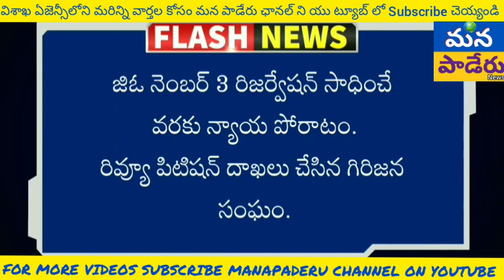//MANAPADERU//NEWS:జిఓ నెంబర్ 3 రిజర్వేషన్ సాధించే వరకు న్యాయ పోరాటం. రివ్యూ పిటిషన్ దాఖలు చేసిన గ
జిఓ నెంబర్ 3 సాధన కమిటీ.
ఆంద్రప్రదేశ్ రాష్ట్ర కమిటీ.
తేదీ:జూన్ 29/2020.పాడేరు.
                     ప్రెస్ మీట్
👉జిఓ నెంబర్ 3 రిజర్వేషన్ సాధించే వరకు న్యాయ పోరాటం.
👉రివ్యూ పిటిషన్ దాఖలు చేసిన గిరిజన సంఘం.
👉కేంద్ర ,రాష్ట్ర ప్రభుత్వాలు రివ్యూ పిటిషన్ దాఖలు చేయాలని డిమాండ్.

👉గిరిజనుల 100 శాతం రిజర్వేషన్ కల్పిస్తున్న జిఓ నెం 3 ను సుప్రీంకోర్టు ఏప్రిల్22 కొట్టేసింది. సుప్రీంకోర్టు తీర్పు ను సవాలు చేస్తూ జిఓ నెం  3 సాధన తరుపున  గిరిజన సంఘం సుప్రీంకోర్టు లో రివ్యూ పిటిషన్ దాఖలు చేసిందని జిఓ నెంబర్ 3 సాధన కమిటీ స్టేట్ వర్కింగ్ ప్రెసిడెంట్ పి.అప్పలనర్స, స్టేట్ జనరల్ సెక్రెటరీ కె.కాంతారావు తెలిపారు.

 👉పాడేరు గిరిజన సంఘం కార్యాలయంలో నిర్వహించిన విలేకరులతో జిఓ నెంబర్ 3 సాధన కమిటీ నాయకులు మాట్లాడుతూ  కరోన మహమ్మారి పెరుగుతుందని సుప్రీంకోర్టు లో ప్రత్యక్ష కార్యకపాలు ను కుదించినందున్న గిరిజన సంఘం ఈ ఫైల్లింగ్ ద్వారా రివ్యూ పిటిషన్ దాఖలు చేశాము. ఈ ఫైల్లింగ్ పిటిషన్ నెం:2384/2020, తేదీ:జూన్26 ను కోర్టులో ఎపి  గిరిజన సంఘం రాష్ట్ర ప్రధాన కార్యదర్శి పి.అప్పలనర్స తరుపున ఢిల్లీ లో సుప్రీంకోర్టు న్యాయ వాది బిజూ పి.రామన్ గారు రివ్యూ పిటిషన్ దాఖలు చేసారని అన్నారు. గిరిజనులకు 100 శాతం రిజర్వేషన్ సాదించేందుకు సుప్రీంకోర్టు లో పోరాటం చేస్తాని స్వష్టం చేశారు.
   👉జిఓ నెం 3 ను సుప్రీం కోర్టు రద్దు చేసి నేటికి సుమారు 70 రోజులైనా కేంద్ర,రాష్ట్ర ప్రభుత్వాలు సుప్రీంకోర్టు లో రివ్యూ పిటిషన్ దాఖలు చేయకపోవడం దారుణమని విమర్శించారు.కరోన నేపథ్యంలో జిఓ నెం 3 రిజర్వేషన్ తీర్పు పై దాఖలు చేసే రివ్యూ పిటిషన్ కు సుప్రీం కోర్టు కాలపరిమితి విధించలేదని ఆదేశాలు జారీ చేసిందని తెలిపారు.  తదుపరి ఉత్తర్వులు జారీ చేసే వరకు సుప్రీంకోర్టు ఆదేశాలు అమల్లో ఉంటుందని, అత్యున్నత న్యాయస్థానం సుప్రీంకోర్టు తన అదేశాలలో పేర్కొన్నారు. వీడియో కంపేరెన్స్ విచారణ నిర్వహిస్తామని తన ఆదేశాలు ఉన్నపుడు వీలైనంత త్వరగా కేంద్ర,రాష్ట్ర ప్రభుత్వాలు సుప్రీంకోర్టు లో రివ్యూ పిటిషన్ దాఖలు చేయాలని డిమాండ్ చేశారు.
 👉5 వ షెడ్యూల్డ్ ద్వారా గిరిజనులకు సంక్రమించిన రిజర్వేషన్ రక్షణ కు కేంద్ర ప్రభుత్వం బాధ్యత తీసుకోవాలని కోరారు.రాష్టప్రతి, రాష్ట్ర గవర్నర్ గారు జోక్యం చేసుకోవాలని విజ్ఞప్తి చేశారు. గిరిజనుల రిజర్వేషన్ పరిరక్షణకు జాతీయ స్థాయిలో ఉద్యమం నిర్వహిస్తామని జిఓ నెం 3 సాధన కమిటీ ప్రకటించింది.
ఈ విలేకరుల సమావేశంలో రాష్ట్ర ఉపాధ్యక్షుడు కె.నీలకంఠం, రాష్ట్ర కార్యదర్శి కె.బాలన్న, రాష్ట్ర కార్యవర్గ సభ్యులు ఆర్.జాన్,జుంబు దేముడు, పాడేరు డివిజన్ నాయకులు ఎల్.సుందరరావు, మోద శ్రీనివాసరావు తదితరులు పాల్గొన్నారు.
ఉద్యమాభినందనాలతో.

పి.అప్పలనర్స, కె.కాంతారావు.